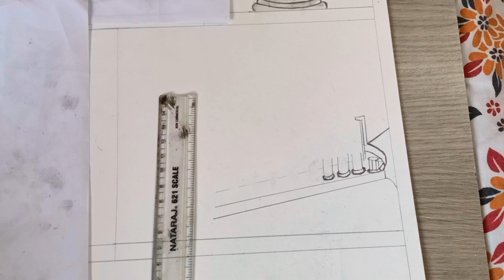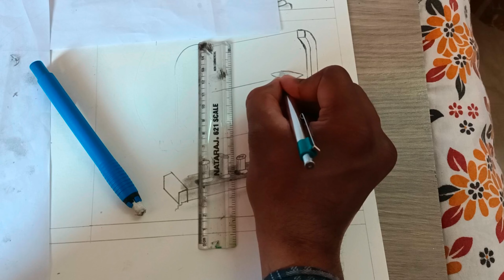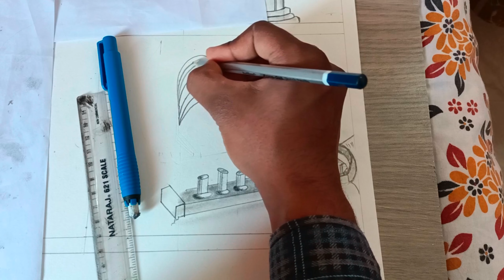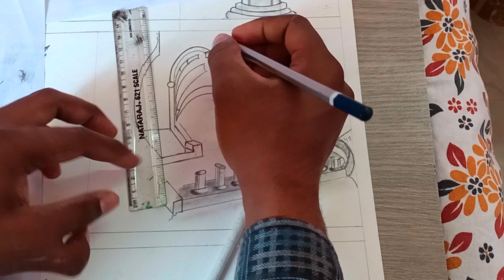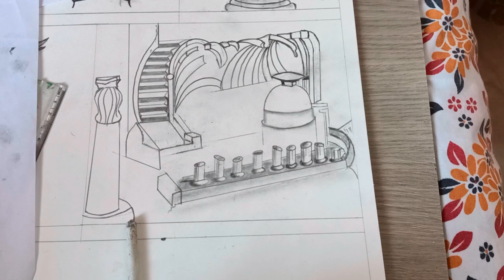Children's day drawing easy step || Cross section of chaitya hall of Karli | Happy Children's Day